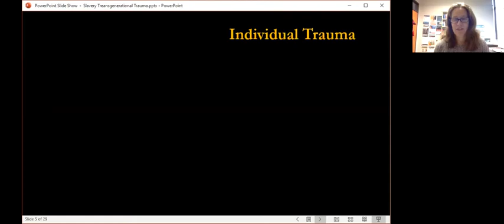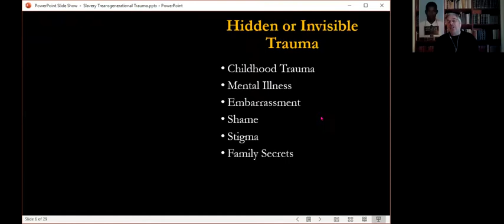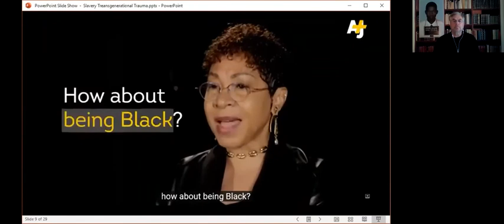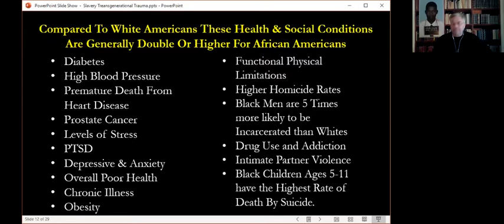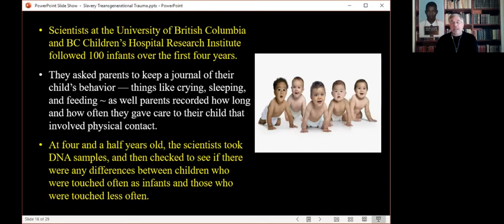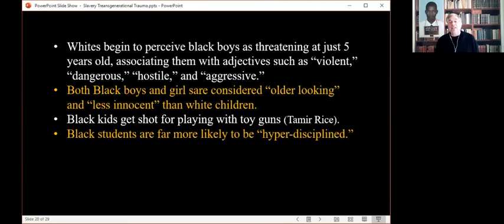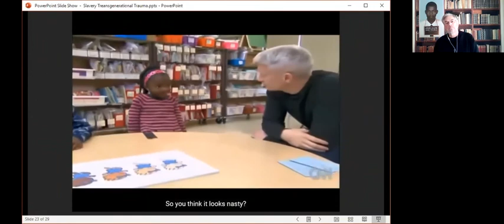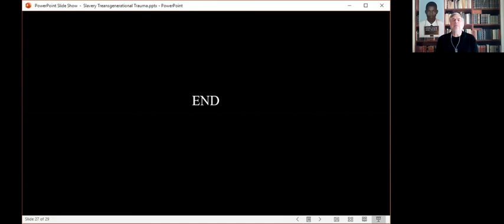Fall 2020 Community Conversations: Trans-generational Trauma of Slavery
November 19: Trans-generational Trauma of Slavery: The Effects on Black Identity, Health and Academic Performance
Presented by Michael Strayer
The long history of slavery and racial discrimination in the U.S. leaves a legacy on future generations. How does trauma, specifically racial trauma, affect brain development, health, parenting, identity, relationships, and what can be done about it?